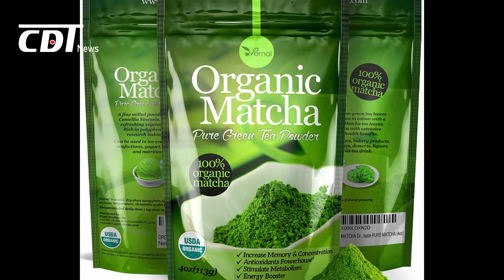7 lý do bạn nên uống trà matcha mỗi sáng | CDT NEWS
Khi muốn cải thiện sức khỏe qua chế độ ăn uống thì ở thời điểm này, trà matcha là đồ uống được lựa chọn nhiều nhất. Có lẽ 7 lợi ích sau của loại trà này là nguyên nhân “đánh bại” thói quen uống cà phê hay rượu và được ưa chuộng vào mỗi sáng.